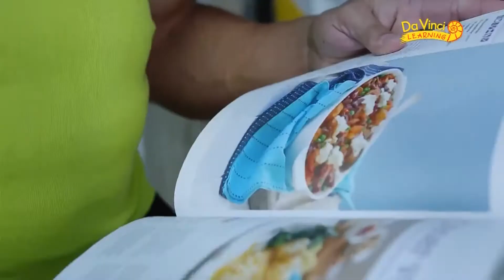CUMHUR ÖĞRETMEN SUNAR "TAM KANIT DENGE" DENEYLERİ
OKULLAR FEN BİL.DERSLERİ İÇİN ŞAHANE DENEYLER VAR